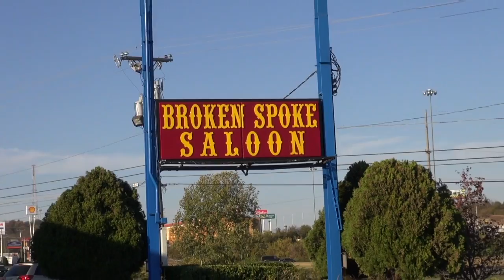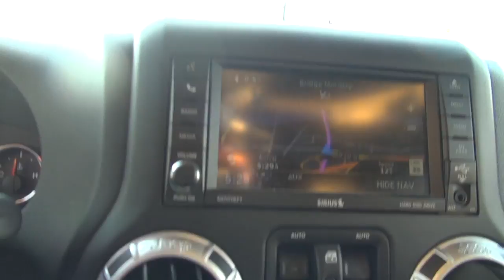DSG 29 Daily Spa Guy Broken Spoke Oprah Winfrey Barber Shop Bridge Ministry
This video is Episode 29 of The Daily Spa Guy.. The Spa Guy shows you where teh Broken Spoke used to be from the Sammy Kershaw song Matches... Oprah Winfreys fathers Barber Shop in Nashville and teh Jeffesonv Street Bridge Ministry.